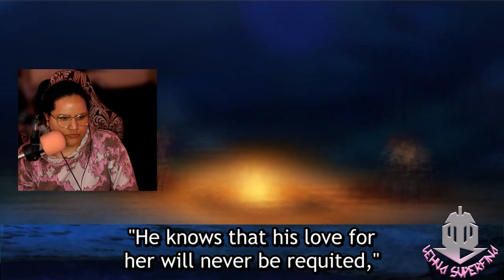DON'T TOY WITH ME MISS NAGATORO episode 1 | REVIEW & REACTION | English Dub vs Subtitles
DON'T TOY WITH ME MISS NAGATORO episode 1
Anime REVIEW of Dub vs Sub

DON'T TOY WITH ME MISS NAGATORO episode 1 introduces us to a 2nd year student with a passion for manga and art meeting a kouhai for the first time. Her name is Nagatoro and she likes to tease HARD and has an eye locked on her senpai.

TIMESTAMPS
Opening 00:00
Reaction 01:32
Review 22:05